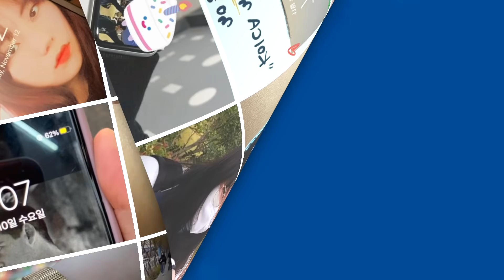30주년 KOICA, 30분의 동행 챌린지 KOICA GLOBAL RUN 2021 KOICA의 30주년을 함께 기념해요! 이벤트 EVENT(~11/24)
30주년 KOICA, 30분의 동행 챌린지 KOICA GLOBAL RUN 2021 KOICA의 30주년을 함께 기념해요!

KOICA 30주년을 기념하며 전 세계 시민들과 함께한 30분의 동행 챌린지 캠페인!

대한민국 방방곡곡부터 아시아, 유럽, 아메리카와 아프리카까지
전 세계에 발자국을 남긴 이번 챌린지 영상을 모아 모아
1분 하이라이트 영상을 공개합니다!
지금 바로 시청하시고, 여러분의 마음도 KOICA와 함께 동행해주세요❤

고정 댓글에서는 E-Book 리더기 증정 이벤트도 진행 중이니
꼭 확인해보시길 바랍니다💙